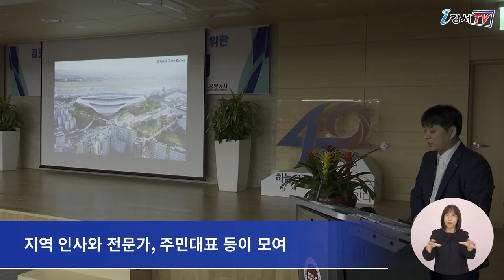김포공항 도시재생 혁신지구 지정을 위한 공청회 개최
지난 29일 한국공항공사 1층 스카이홀에서
‘김포공항 도시재생 혁신지구 지정’을 위한 공청회가
개최됐습니다.

이번 공청회는 강서구 공항동 일대를
국가시범지구인 김포공항 도시재생 혁신지구로
지정하기 위해 열렸습니다.

이날 행사에는 노현송 강서구청장을 비롯해
지역 인사와 전문가, 주민대표 등이 모여
김포공항의 미래방향과 국가시범지구 계획을 발표했으며,
이후 지정토론과 질의응답 등이 진행됐습니다.

한편 강서구는 앞으로도
김포공항 도시재생 혁신지구 지정을 위해
서울시와 국토부, 한국공항공사 등
다양한 기관과의 협력에 최선을 다한다는 방침입니다.